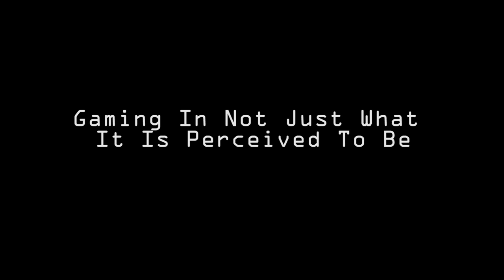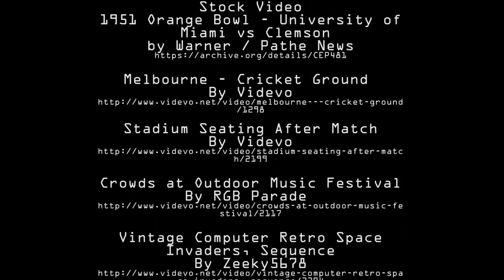Gaming Audience : A Forgotten Community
COMM 2674 Making Media
Project Brief 4 : Audio/Video Documentary

Emma Mckillop - s3540118
Mohd Nazran Han Bin Mustapa - s3444954
Sarah Lindsay - s3543875

RMIT University